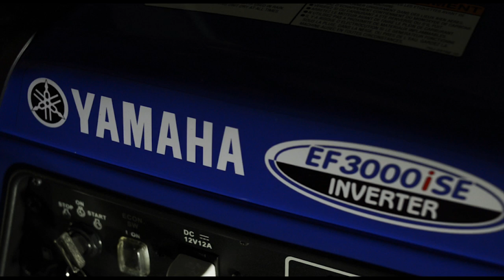Topic Rentals: How to welcome interns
Harry the graduate joins us at Topic.  It's been a month and his progress hasn't been as rapid as we had hoped.  The Manager and Director decides to implement  the shock treatment to zap Harry into gear by hooking him up to the recently purchased 3000w Generator.

Fortunately Harry the intern passed the resilience test with flying colours and is now recovering well.

Please note:  No animals were harmed in the making of this video